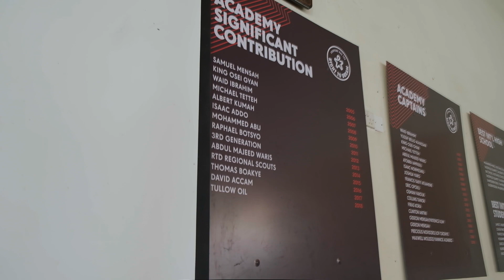Vlog: Football Camp Ghana #2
Day 2 Ghana Trip